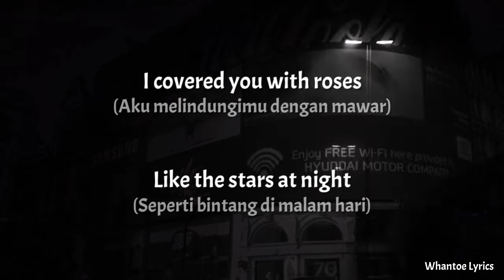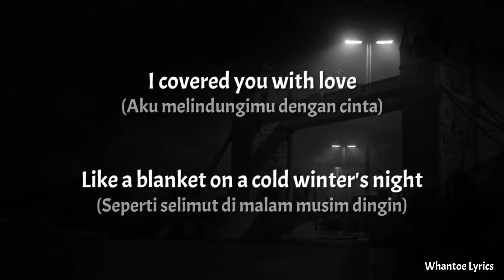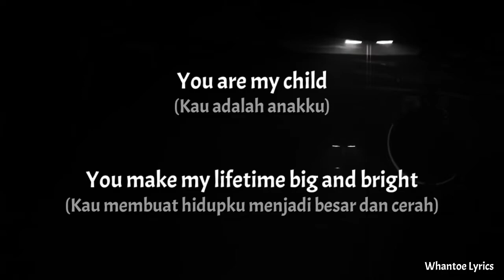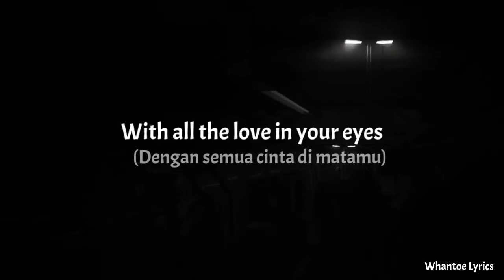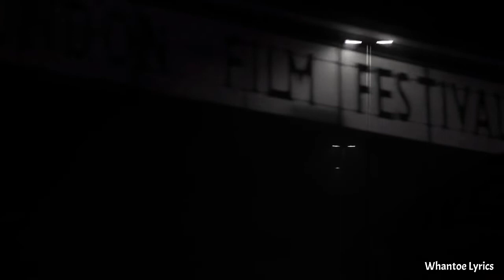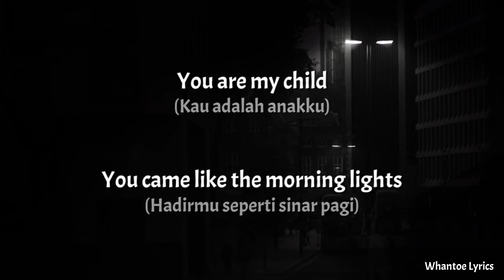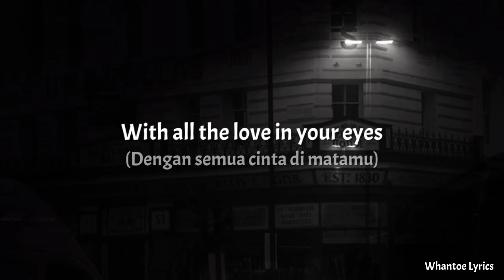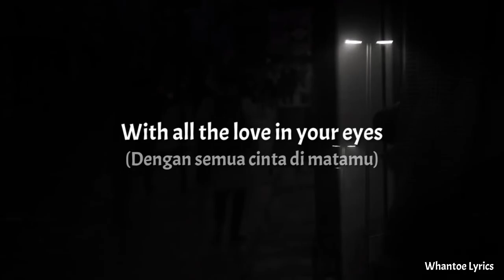Wind Of March - Journey (Lirik+Terjemahan Indonesia)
Song              : Wind Of March

Artis               : Journey

Album            : Wind Of March

Tags